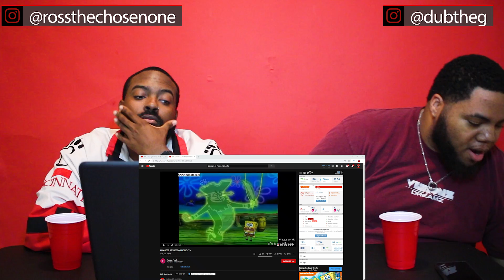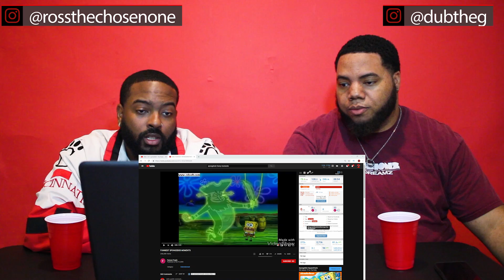FUNNIEST SPONGEBOB MOMENTS - (TRY NOT TO LAUGH)